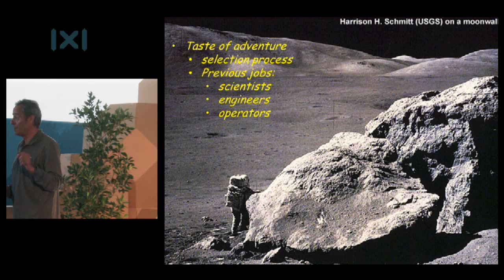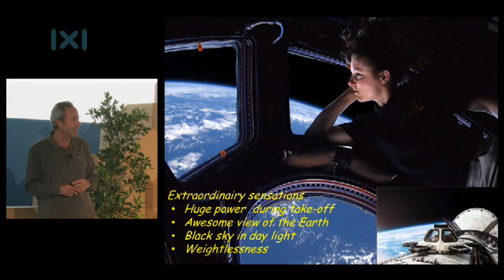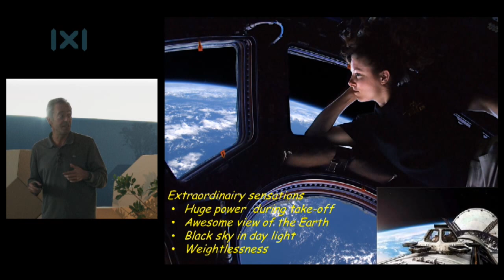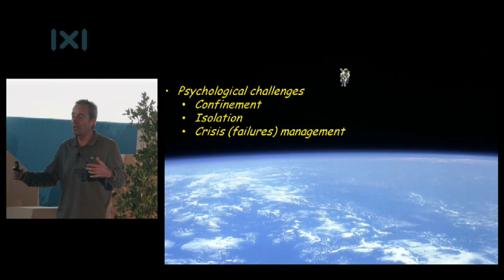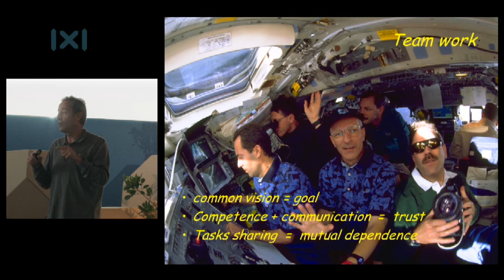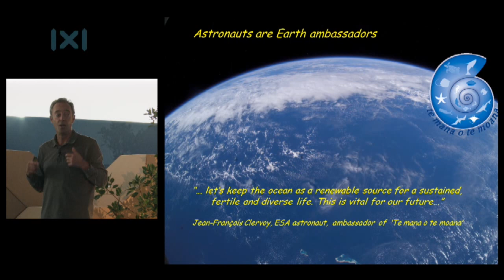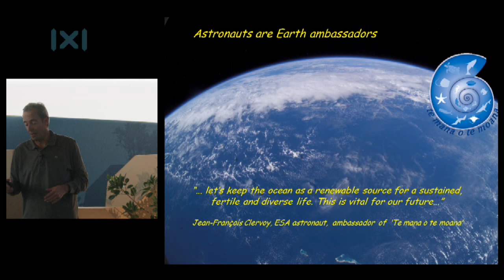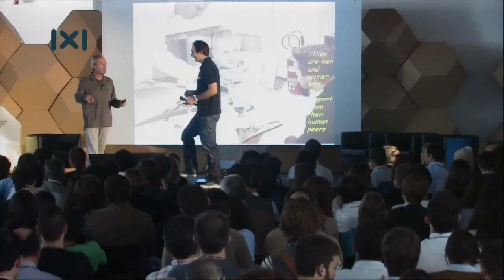Jean François Clervoy: To be an Astronaut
Several factors play in being an astronaut, such as having a taste of adventure, accepting the risk, working complex tasks, living like in camping trip. Jean-Francois Clervoy will share his own experience of three thrilling space flights and give an outlook about the future private access to space.